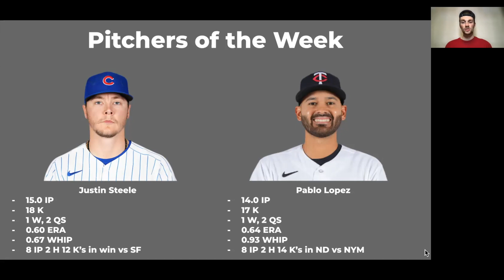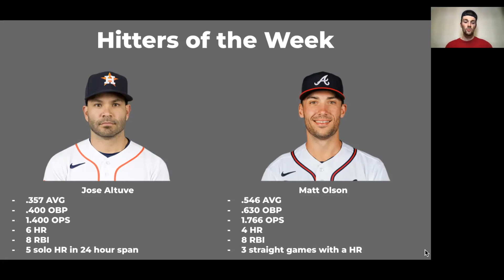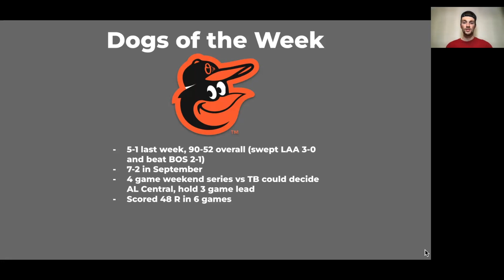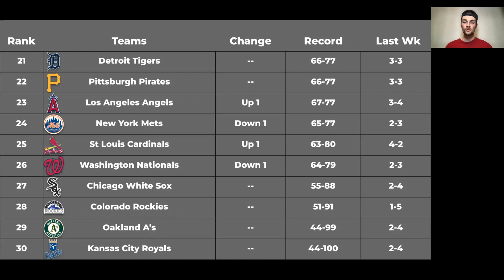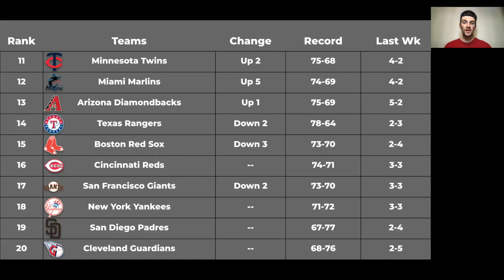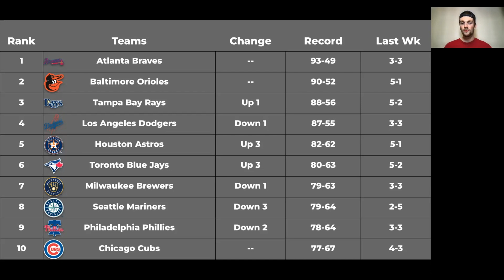MLB Power Rankings Week 24 // 2023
Zach talks about all 30 teams and where they rank. With only a few weeks left in the season, teams are making their push. Stay till the end to see where your team ranks.